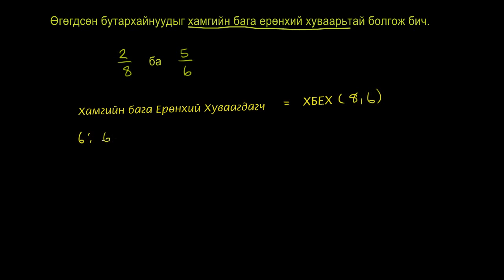Энгийн бутархайн ерөнхий хуваарийг олох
Математикийн видео хичээл: Энгийн бутархайн ерөнхий хуваарийг олох
Title: Finding common denominators
Topic: Fractions